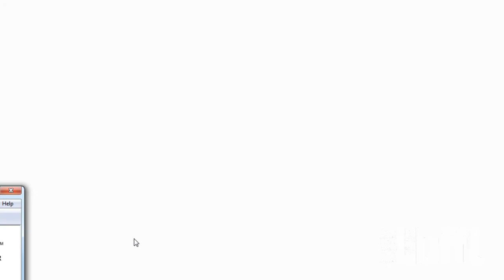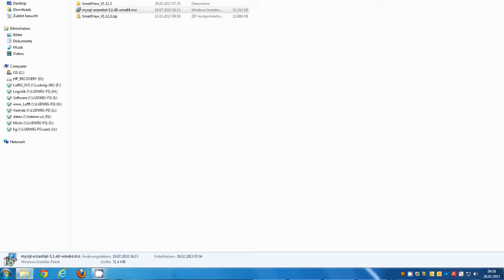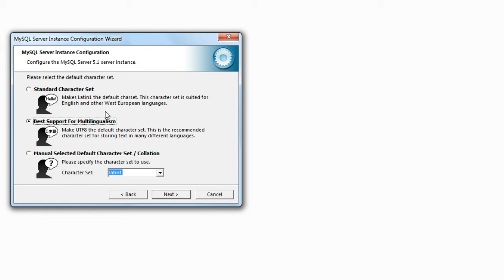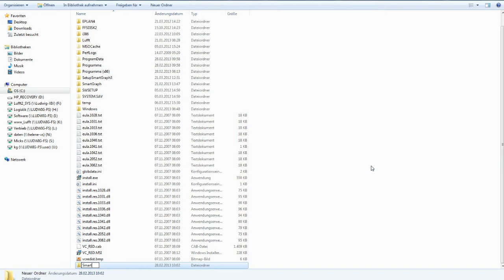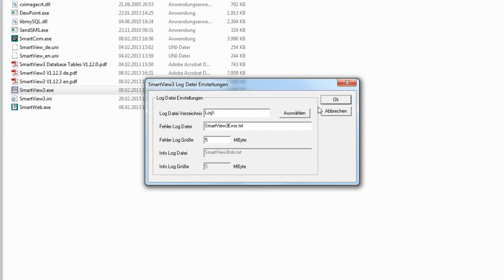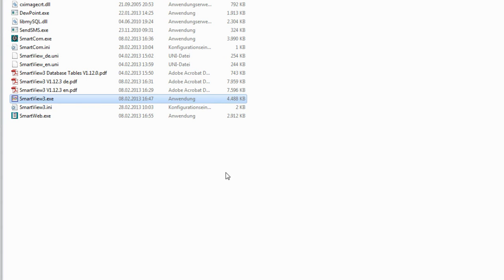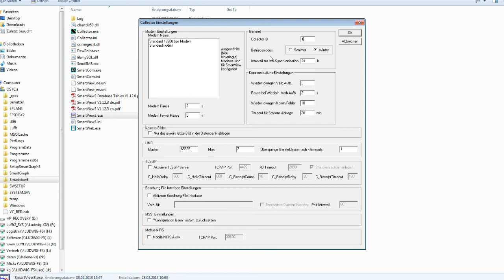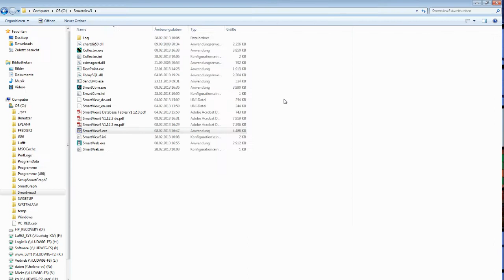Lufft - Schulung - SmartView3 Software - Teil 1: Installation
Inhalt:
- Installation MySQL-Datenbank (0:25 min)
- Installation Smartview - Software (3:17 min)